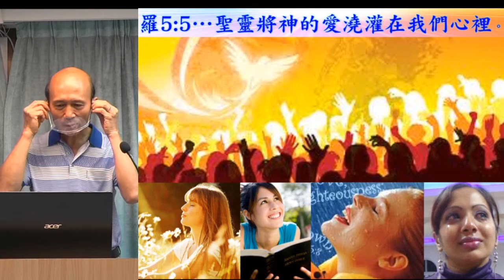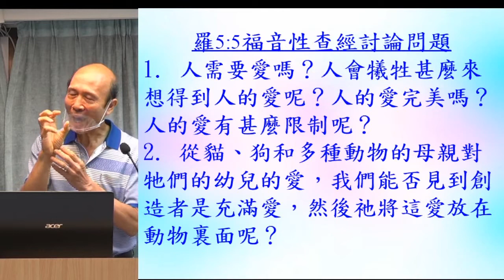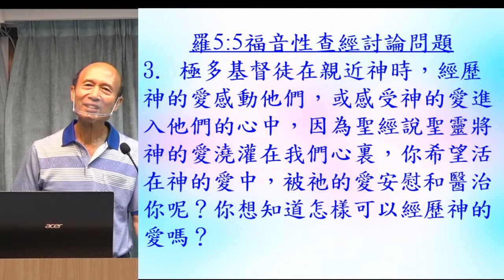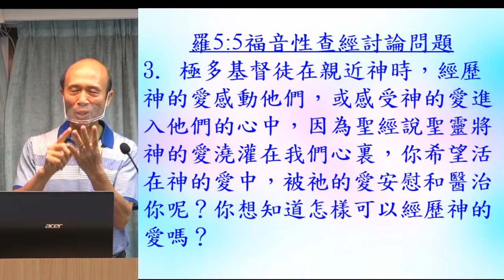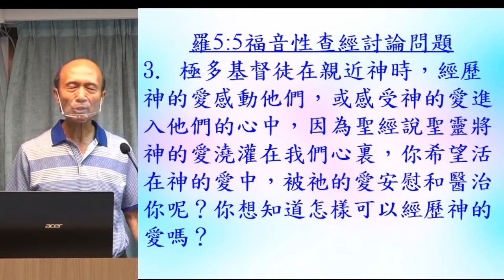福音性查經(5) 羅:5-5 - 2022.09.25 葉牧師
福音性查經(5) 羅: 5-5

1．2:30至3:50：互動性崇拜，用深入查經的方法，一方面帶領眾人敬拜神，也幫助大家學習釋經，有點像我們的ZOOM釋經聚會。
2．4:00至5:30：侍奉操練課程，最後有服事禱告。

請肯定戶口名字是：Global Fire Missions Ministries Limited.

1. 與主的關係：怎樣建立與主相愛的關係，怎樣從主的愛得力，怎樣深信神的供應和計劃。
2. 處理生命：怎樣不被人、罪、負面思想情緒和潛意識、婚姻和生活的問題、和侍奉的問題影響。
3. 進入不同層次的侍奉：侍奉可以由簡單的生活見證，到建立別人的靈命，或進入策略性的侍奉。

《輕鬆得勝》的特色：
1. 一目了然：簡單知道怎樣處理和發揮生命。
2. 有實際可行的方法：我和很多人曾20年實際地應用。
3. 可以輕鬆喜樂地得勝：可以在恩典中輕鬆喜樂地處理任何問題，不需要在壓力下成長。因為耶穌的軛是容易的，而神喜悅我們任何真心的努力。
4. 活出《輕鬆得勝》並不太難：處理和發揮生命並不是遙不可及。